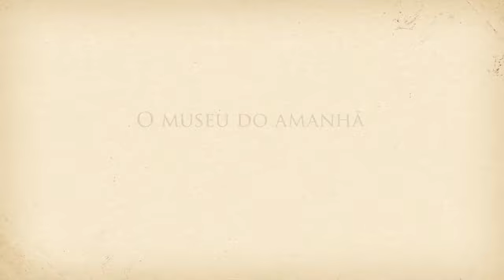Voando com o Demoiselle - Gabriel dantas